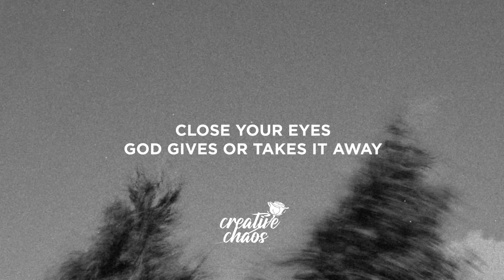Two Feet - Play The Part (Lyrics)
Lyrics:

An intermission of your fate
Close your eyes, god gives, or takes it away
You try and forget all your hate
Anger thrives, trapped in a steel crate

And you're heading south
And talking too loud
The time isn't now
You breathe in and out

I'm thinking of march
A crushing false start
No actress and you didn't
Play the part

In the dark I go